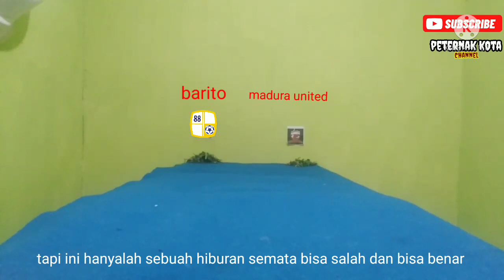PREDIKSI BARITO PUTRA VS MADURA UNITED |Piala presiden 2022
Sabtu.25.juni.2022
Pukul 16.00 wib lokal time

CATATAN  : VIDIO INI HANYALAH SEBUAH HIBURAN SEMATA KAMI TIDAK MEMPROMOSIKAN TARUHAN DAN PERJUDIAN OK TRIMAKASIH

•( music/images/overlays/visual efects)courtesy of kine master corporation